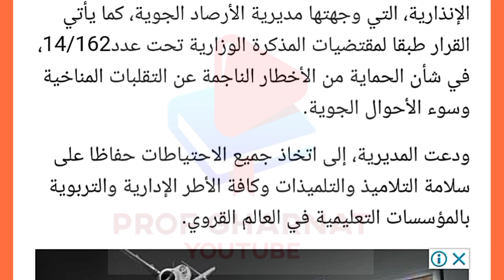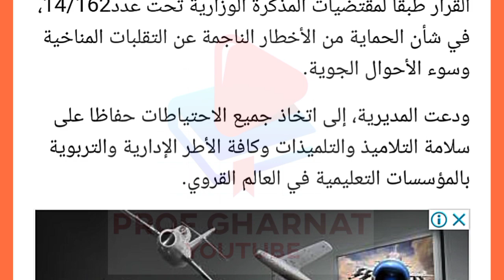تعليق الدراسة بهذه المؤسسات التعليمية بسبب سوء الأحوال الجوية 2021 | توقف الدراسة بالمغرب | امزازي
تعليق الدراسة بهذه المؤسسات التعليمية بسبب سوء الأحوال الجوية

خبر حصري مفرح للجميع حول التعليم بالمغرب
امزازي

توقيف الدراسة

توقيف الدراسه عن
توقيف الدراسه في

توقيف الدراسة بالمغرب

ps5
xbox series x
playstation 5
pokemon
iphone
windows 10 pro key
laptop
nintendo switch
iphone 11
jordan

queen headboard
counter height stools
king headboard
hall tree
alexander home rugs
counter height bar stools
laundry hampers
full headboards
counter height chairs
candle holders

توقف الدراسة

توقف الدراسه عن
توقف الدراسه في

where can one get hba insurance
which industries are covered by hba health insuran
how much is hba travel insurance
what is hba
which hba team has the best jersey
what is the use of hba
what is the best thing about hba health insurance
what does hba stand for
where can one find the iscsi hba headquarters
in which section of walmart can you find mineral o

ps5
xbox series x
playstation 5
pokemon
iphone
laptop
nintendo switch
iphone 11
jordan

queen headboard
counter height stools
king headboard